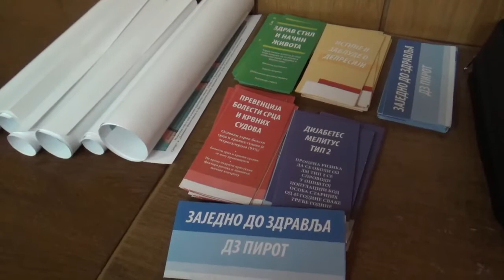Potpisivanje protokola o saradnji "Zajedno do zdravlja", 29.01.2020